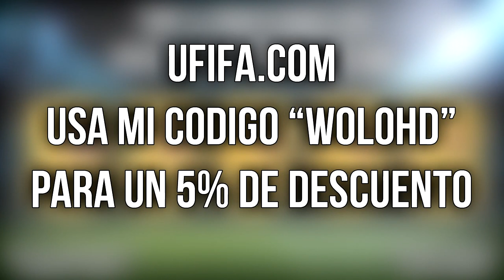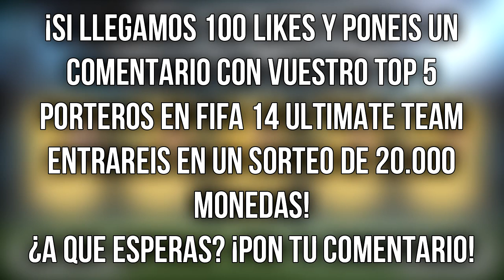FIFA 14 UT | TOP 5 Porteros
El mayor desafío de la vida es vivir, no lo olvides.

► ¡CAMISETAS DE BUENA CALIDAD Y ECONOMICAS!

► ¡LOS CANALES QUE MAS ME GUSTAN!